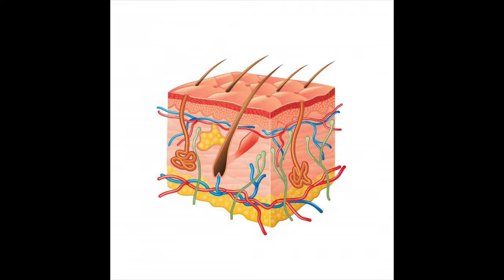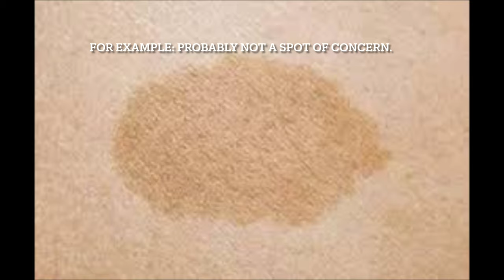WHY you should go to a reputable clinic - skin cancer isn’t anything to mess with!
In this video our head Medical Skin Technician, Stephenie discusses why it’s important to select the right clinic when getting medical aesthetics done. Many medical or problematic issues can get missed if you don’t have the right people looking after your skin!

Located in Kelowna, British Columbia, Canada.